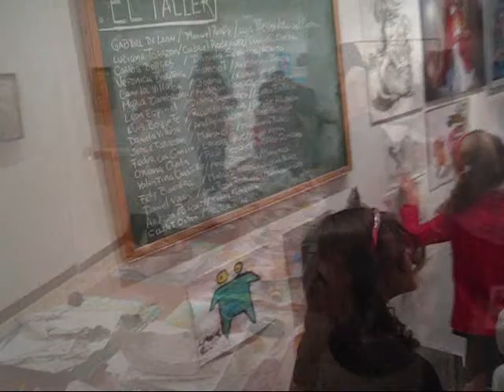Canción Venezuela en el Plan Vacacional del Gabinete del Dibujo y Estampa de Valencia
Enlace al Acto final del segundo curso de agosto 2011 La Canción ''Venezuela'' con letra y musica de Pablo Herrero y José Luis Armenteros fue el tema que cerrò el programa musical organizado ipara presentar los trabajos desarrollados por los participantes del Plan Vacacional 20101 en el Gabinete del Dibujo y la Estampa de Valencia